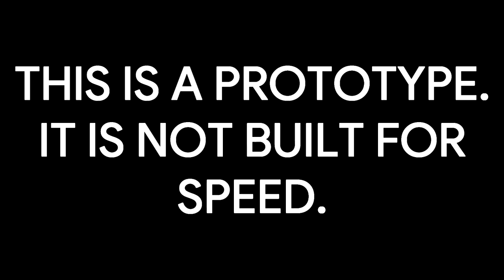LEGO Technic V2 LPE Dragster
This is a prototype LPE dragster using my small v2 from my previous video.